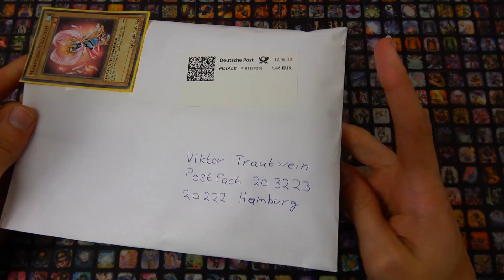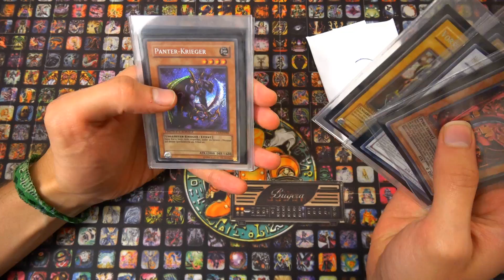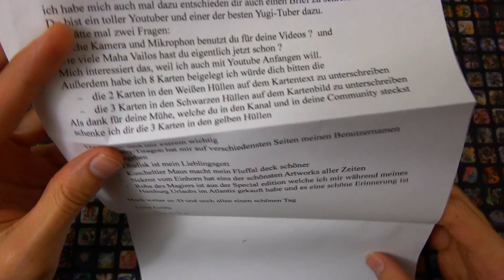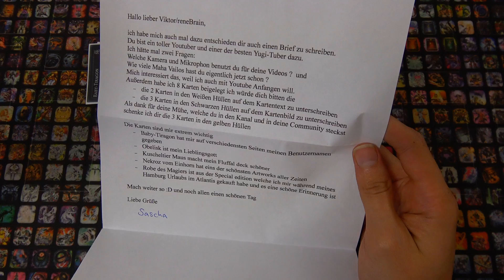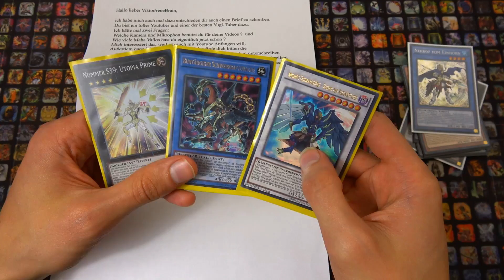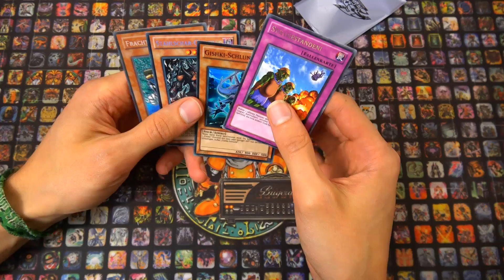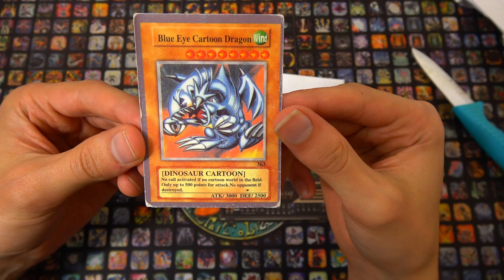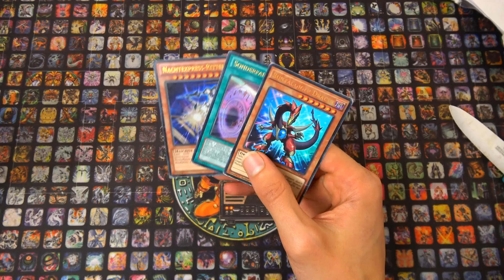Abo Post Opening #37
Weiter geht's mit der Abopost! Ich wünsche Euch noch gute Unterhaltung bei diesem Video ;)

Hierher könnt ihr Briefe/Pakete an mich senden. Es gibt 9 Regeln dazu, die wie folgt lauten:
1. Max. 5 Karten werden signiert. Bitte legt sie mit in den Brief/Paket. Bitte keine allzu teuren Karten. Auf dem Postweg könnte es mal verloren gehen.
2. Falls ihr Karten zum signieren zusenden wollt, dann bitte mit einem weiteren Rücksendebrief. Mit Empfänger Adresse und bereits mit einer Briefmarke frankiert. Ansonsten kann ich euch es nicht zurückschicken.
3. Diese Zusendungen werden in einem Video Format der Öffentlichkeit vorgetragen. Seid euch dessen immer bewusst. Wenn ihr explizit das Öffnen im Video wünscht dann markiert euren Brief/Paket mit folgendem Emoticon/Smiley irgendwo auf dem Brief/Paket, am besten hinten:

Wenn Ihr explizit das Öffnen im Video nicht wünscht. dann markiert eure Einsendung mit:

Dann werte ich diese Einsendung als persönliche Einsendung. Sie wird dann als Privat behandelt und NICHT vorgetragen.
4. Kein Geld senden. Dafür wird in nächster Zeit ein Spendenkonto errichtet. Nähere informationen gibt es dann.
5. Keine Pakete ans Postfach senden und keine Briefe an die Packstation senden. Sendet eure Einsendung an den korrekten Empfänger.
6. Adressen werden immer als vertraulich behandelt und NIEMALS an Dritte weitergegeben.
7. Bei Verlust der Sendung auf dem Postweg übernehme ich keine Haftung. Ihr versendet die Briefe auf euer eigenes Risiko. Wenn sie nicht ankommen, dann sind sie auf dem Weg verloren gegangen.
8. Falls eine Anwort auf die Einsendung gewünscht ist, bitte ich um Verständnis. Eine Antwort darauf kann mehrere Wochen bzw. Monate einnehmen, je nachdem wieviel bei mir los ist und wieviele Einsendungen bearbeitet werden müssen. Geduld. Die Einsendung wird kommen und wenn nicht hat ihn die Post vertrudelt.
9. Auf Kartenwünsche (Kartenanfragen / Tauschgeschäfte / Handel) gehe ich nicht ein.